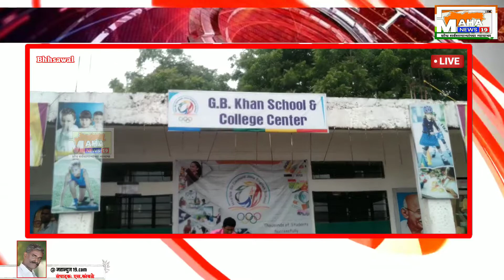सामाजिक बांधीलकीतून GB खान विद्यालयाचा सायकल वितरणाचा उपक्रम#जळगाव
mahanews19"
GB खान विद्यालयाचा सामाजिक बधीलकीतून सायकल वितरणाचा उपक्रम